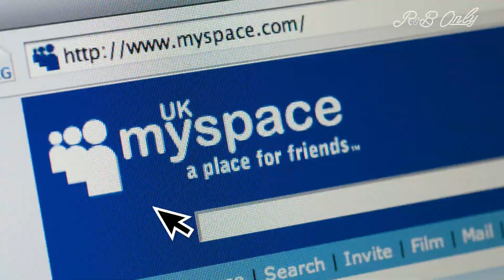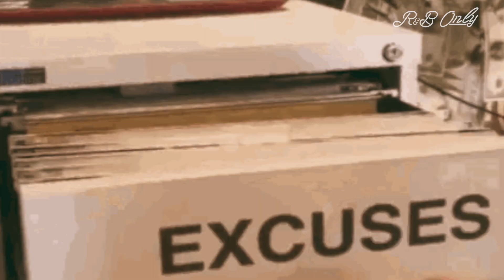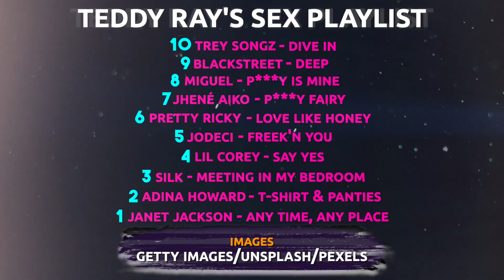10 Songs on Teddy Ray's Sex Playlist | R&B ONLY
Comedian, Teddy Ray, counts down the top 10 songs on his Sex Playlist!

00:00 Teddy Ray's Sex Playlist:

00:13 10. Trey Songz - Dive In
00:51 9. Blackstreet - Deep
01:38 8. Miguel - Pussy Is Mine
02:22 7. Jhené Aiko - Pu$$y Fairy (OTW)
02:59 6. Pretty Ricky - Love Like Honey
03:58 5. Jodeci - Freek'n You
04:55 4. Lil Corey - Say Yes
05:46 3. Silk - Meeting In My Bedroom
06:47 2. Adina Howard - T-Shirt & Panties (feat. Jamie Foxx)
07:25 1. Janet Jackson - Any Time, Any Place